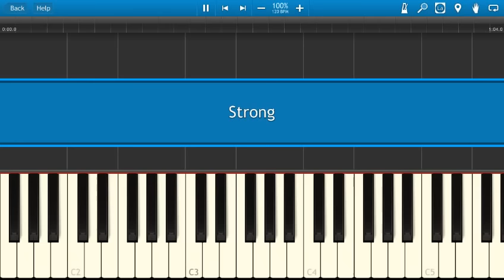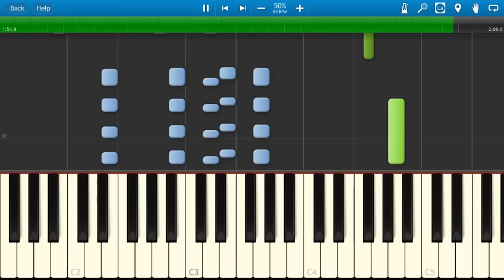Justin Bieber & Selena Gomez - Strong Piano Tutorial - How to play Strong on piano - Synthesia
How to play the song Strong by Justin Bieber & Selena Gomez on piano